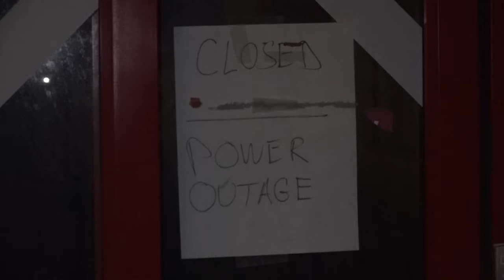FirstEnergy says strong winds may hinder their ability to restore power quickly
As harsh winter weather moves through Northeast Ohio, thousands of residents are without power.

FirstEnergy tells 3News it's "all hands on deck" this weekend. Crews are prepared to work day and night, on 16-hour shifts as Northeast Ohio sees strong winds, rain and snow.

"If you see any downed wire — no matter if it's a power line, a cable line, a telephone line — please assume that it is energized," FirstEnergy spokesperson Lauren Siburkis said.

FirstEnergy has an outage map to view the current power outages across Ohio, which numbered more than 24,000 as of 10:30 p.m. Friday. These harsh conditions may impact how quickly utility crews are able to restore power.

Siburkis told WKYC when there are sustained winds above 40 mph, their crews cannot go up in bucket trucks to restore power.

"That could really hinder our restoration efforts, especially when we're looking at those sustained high winds for long periods of time," she added.

Counties across Northeast Ohio are either in a high wind warning or a wind advisory. Additionally, multiple counties issued Level 1 snow emergency Friday afternoon.

Neil Fischer reports.